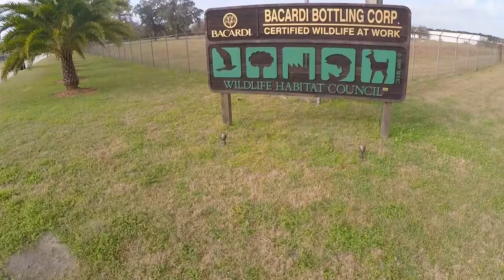Bacardi Installs Bat Caves at Bottling Plant to Save Bats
Within just a few months, the habitats – aptly branded bat caves – will be full of tenants. Together, the organizations are working hard to fight the devastation of habitat depletion that has occurred for bats, the world’s only flying mammals.